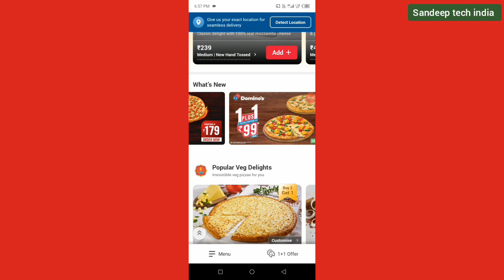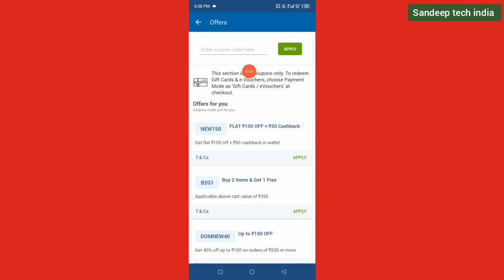2024 में हुए बड़े बदलाव dominos coupon code today || dominos pizza offer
2024 में हुए बड़े बदलाव dominos coupon code today || dominos pizza offer